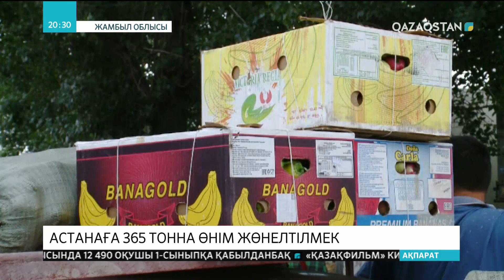Астанада 4-5 тамызда Жамбыл облысының ауыл шаруашылығы өнімдерінің жәрмеңкесі өтеді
Жамбыл облысы Астанада өтетін ауыл шаруашылығы өнімдерінің жәрмеңкесіне 365 тонна өнім жөнелтпек. Елорданың 20 жылдық мерейтойына арналған жәрмеңке  4-5 тамызға жоспарланған. Әулиеаталық тауар өндірушілер Астанаға 30 тонна ет, 19 тонна сүт, 5 тонна балық пен шұжық өнімдерін және 2,5 тонна бал жібермек. Осы өңірде өндірілген өсімдік майы, макарон, кондитерлік өнімдер мен қымыз-шұбат, құрт, сары май да елорда тұрғындарына ұсынылады. Ал, жаңа піскен жеміс-жидек пен көкөністің көлемі – 257 тонна.